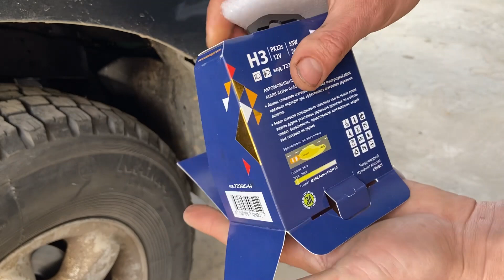Желтые лампы в ПТФ!!! LED в габариты!!! Hyuandai H1 4X4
Номер карты для поддержки канала - 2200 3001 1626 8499

Машины, мотоциклы, лодки, моторы, ремонт, обзор, лайфхак, своими руками
Канал - Дмитрий FM,
Dmitriy FM,
Дмитрий ФМ
ДмитрийФМ
DmitriyFM